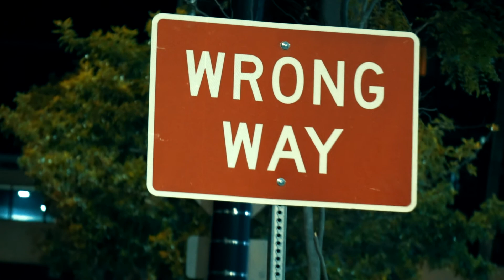las vegas with 2 faces